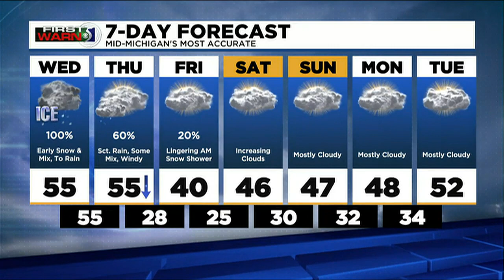TV5 news update: Tuesday evening, March 29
A state trooper has been suspended for actions done during a traffic stop, Owosso police say two missing and endangered children have been found in Ohio, and your forecast.